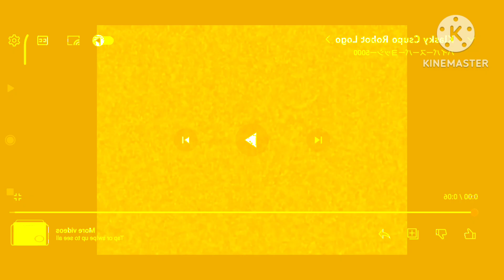Klasky Csupo In G Major 61 - G Major 70